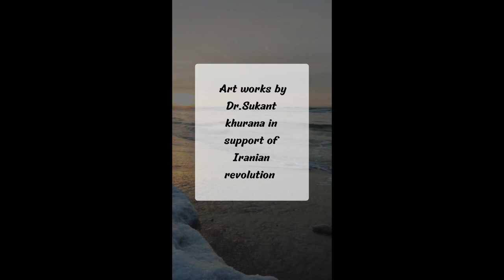ART WORKS ON IRAN'S REVOLUTION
The project is the brainchild of Dr. Sukant Khurana, who is including people both Iranian and global, mostly women, in this dialogue — and every day looking to expand the coalition and scope of this voice. This ongoing project will appear in different forms. This one on Gumroad is managed by K Priyanka, an excellent budding researcher working with Ioncure Tech Pvt Ltd, a company founded by Sukant. This fight is not a fight for Iranian women alone but against oppression. Oppression anywhere must be fought globally. A victory for women will be a victory for modernity.

For more such artworks visit-  ioncuredesignstudio2.gumroad.com